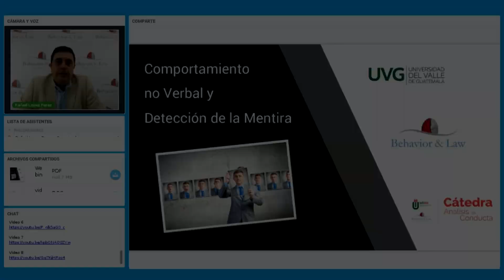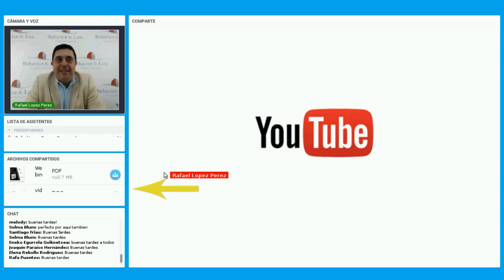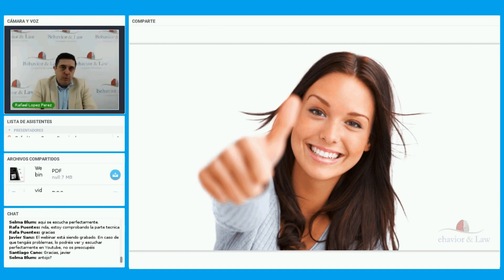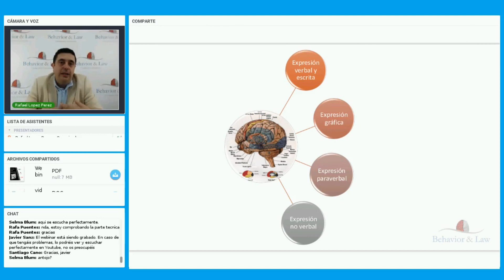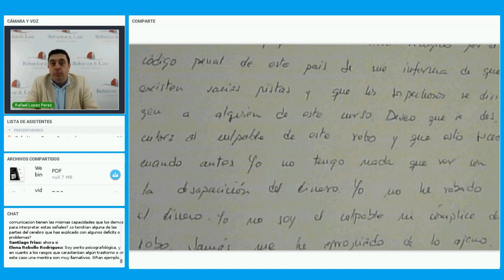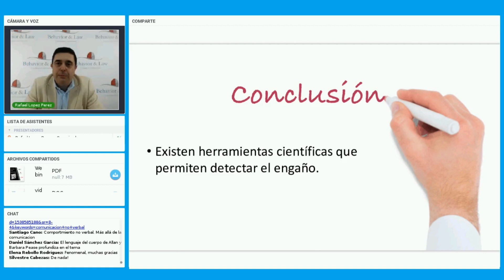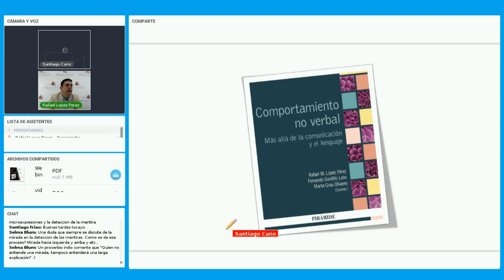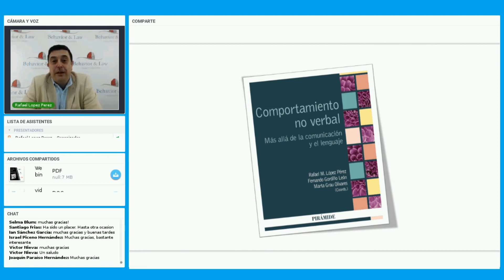Webinar Behavior & Law: Comportamiento No Verbal y Detección de la Mentira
Consulta nuestro Webinar sobre el Comportamiento No Verbal y Deetección de la Mentira.